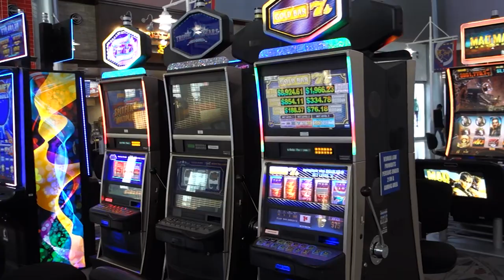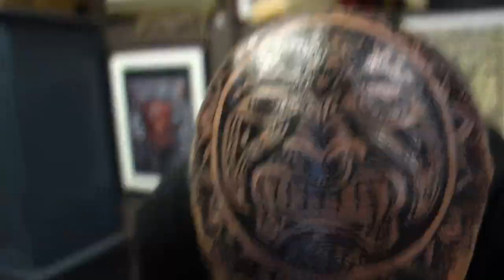CDCF #36 - Mike Maxwell (Low Brow Artist)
On this 36th episode of the podcast Chris travels to Carlsbard, California to interview his artist friend Mike Maxwell.  Maxwell is a painter.

They talk about his new mural at the Nixon HQ in Carlsbad, California, the business of making murals, Denver's art scene, art as creative problem-solving, similarities between extreme sports and art, San Diego's benefits and drawbacks, opening up visual perceptions, finding niches that appreciate art, lessons from jiu-jitsu, how they met at En Masse during Miami Art Basel, dealing with egos, trusting the Universe, materials, mixing ink and paint, Montana's Fluid Acrylic Paint, how Mike learned to make art working for Shepard Fairey, teaching and sharing processes, artistic inspirations and bombing trains, train culture, changing styles and finding new subjects in art, psychedelic influences in art, false confidence under psychedelics, smokin' weed, Mike Giant, Mike Maxwell's podcast Live Free, his documentary Working Class, talking to artist friends and making podcasts, the Joe Rogan Experience, making Joe Rogan's logo, knowing your own flaws, humility and self-deprecation, celebrtiy effects, and how isolation and quarantine help artistic creation.